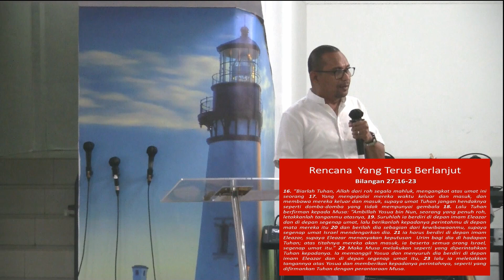18 Agustus 2024 - Tommy Pangau IR 2 Abbalove Kelapa Gading - Satelit Cakung